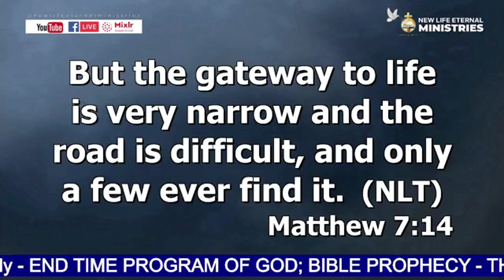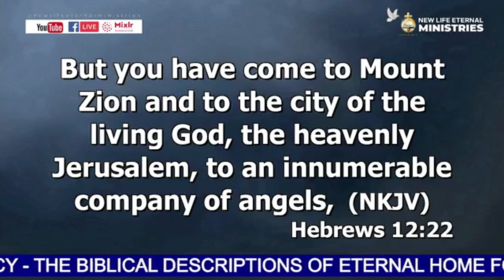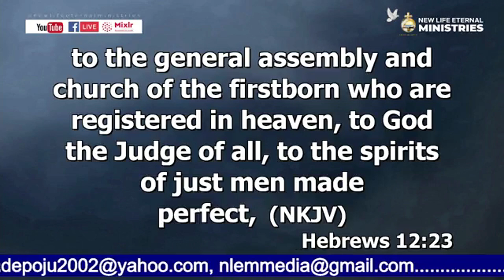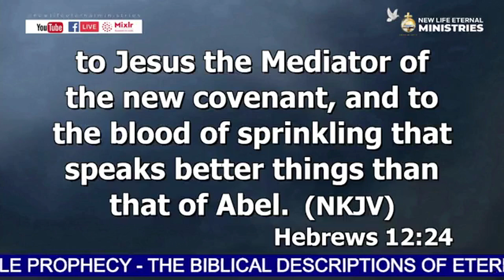BIBLE STUDY 01.07.2024 -THE END TIME PROGRAM OF GOD. with Pastor D.O Adepoju.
BIBLE STUDY 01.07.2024 -THE END TIME PROGRAM OF GOD; BIBLE PROPHECY:- THE BIBLICAL DESCRIPTIONS OF THE ETERNAL HOME FOR GOD's PEOPLE  with Pastor D.O Adepoju